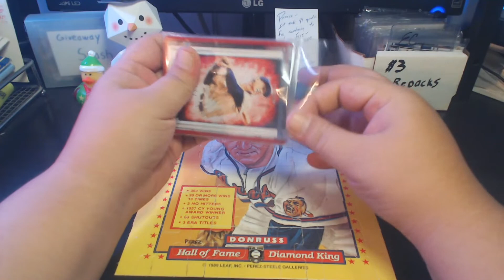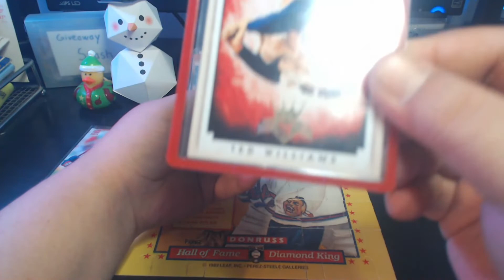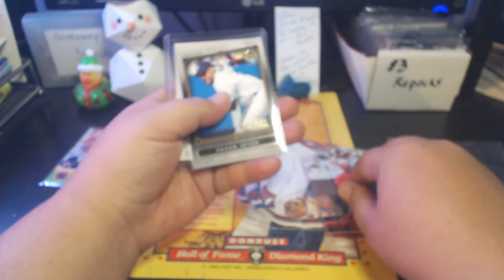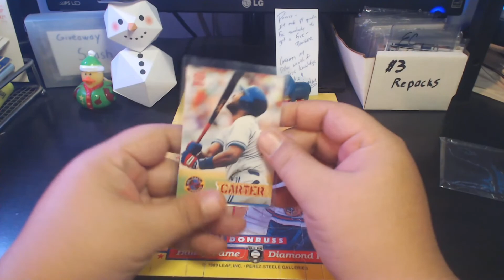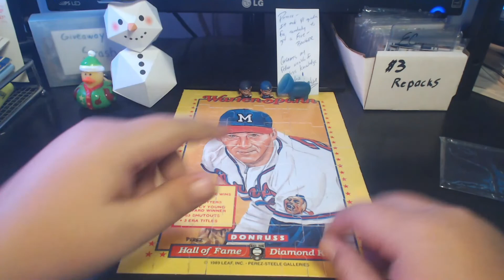Off the Cuff | RIP Kobe | Also a short Mail Day